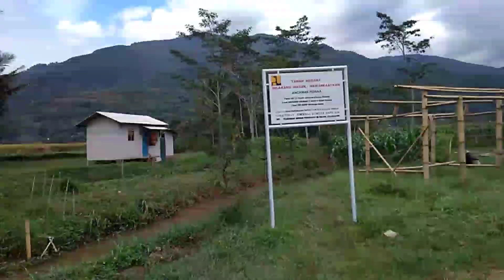Mancing belut besar di lahan terlarang | Big eel fishing in forbidden land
Judul vidio yang satu ini emang agak nekad yh pemiarsa, tapi tenang saya sudah mendapatkan ijin ko di pemerintahan setempat jadi saya dan team bisa mancing belut disana,
Yah seperti judul vidio ini, mancing belut dilahan terlarang emang sudah tak diragukan lagi potensi nya gaes, cukup banyak belut yang berhasil kami tangkap,

Yah walaupun belut besar di sana cuma bisa kami tangkap dua ekor, namun potensi belut dilahan/spot Terlarang sudah tak bisa diragukan lagi

Hasilnya cukup banyak gaes🙏
Di vidio mancing belut besar di lahan terlarang | Big eel fishing in forbidden land ini saya juga sedikit bocorkan ciri-ciri lubang belut di kolam yg struktur tanah nya keras,

Saya juga mohon maaf kepada semua rekan sehoby di vidio mancing belut besar di lahan terlarang | Big eel fishing in forbidden land ini bukan untuk memberikan contoh yang kurang baik atau  buruk  yah gaes, akan tetapi saya bisa buktikan bahwa potensi empang atau lahan yang terlarang itu belut nya benar-benar banyak gaes🙏

Oke selamat menonton, semoga vidio mancing belut besar di lahan terlarang | Big eel fishing in forbidden land ini bisa menghibur rekan dan para pecinta ngurek semua,

Masukan dan saran semua sangat saya harapkan oleh karena itu tinggalkan komentar anda di kolom komentar 🙏